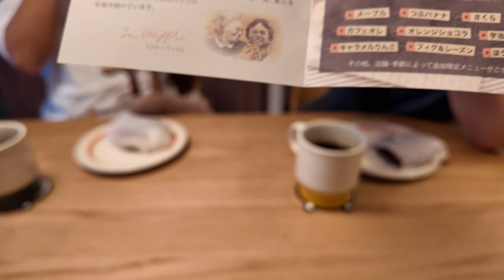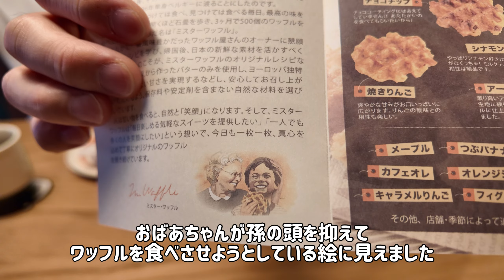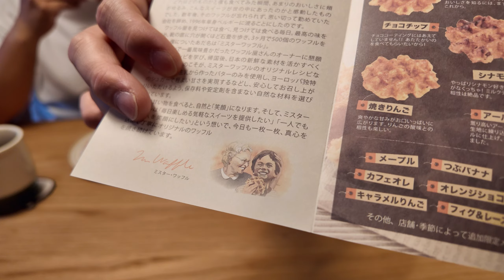【同性カップル】新築分譲マンション/3LDK/ゲイカップルの日常｜新居で使う食器を爆買い｜購入品のご紹介｜購入品を使った夕飯｜Japanese gay couple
僕たちは付き合って5年目のゲイカップルです👬
2024年の6月に新築分譲マンションを購入しました🏠
休日の過ごし方や日常生活を発信しています😊

今回は
新居にお引越しをして
食卓で使う素敵な食器を探しに
２度目の『サカエ陶器店さん』へ行ってきました！
前回は、引越し前だったので
購入するお皿を抑えめにしていましたが…
今回は、リミッターを全開に外して😆笑
たくさん買ってきました❤️
さて購入金額は、いくらになったのでしょうか…
後半には、買ったお皿を使った夕飯風景もございますので
良かったら最後まで
ごゆっくりご覧いただけると嬉しいです😊

【タイムテーブルはこちら】
00:00 オープニング
01:18 購入品紹介
07:00 おやつタイム（購入品を使用）＆トーク
13:10 夕飯風景（購入品を使用）
16:04 エンディング＆今週のゆりけん

僕たちは現在付き合って5年目、
3年前から同棲をしているゲイカップルです。
僕たち2人とワンコの飾らない日常を配信しておりますので、
見守って下さると幸いです。